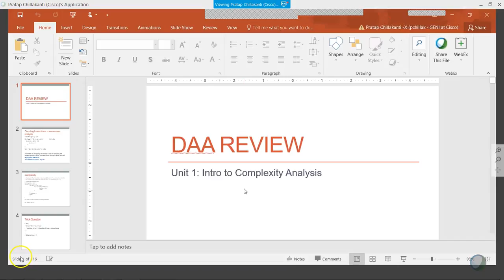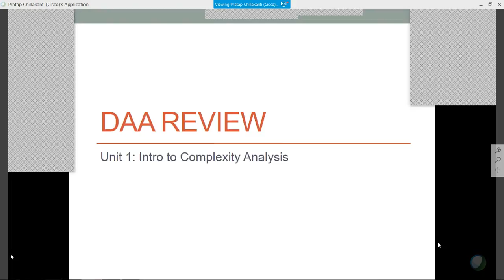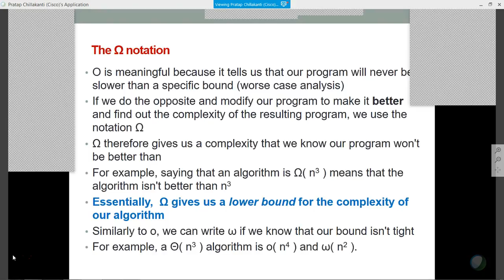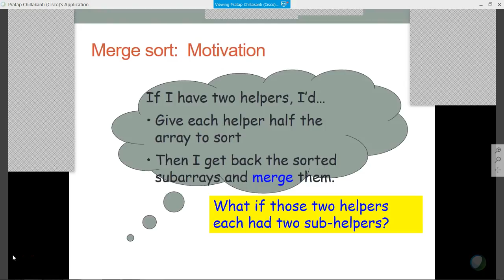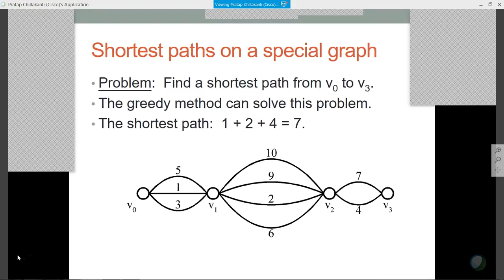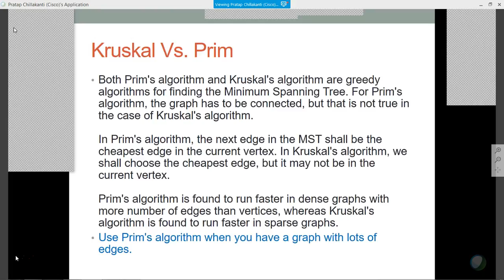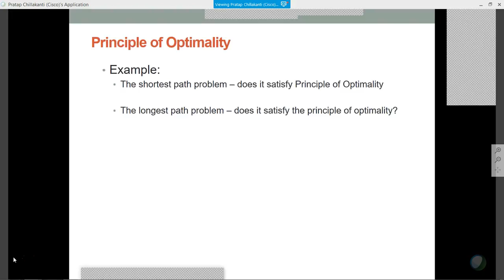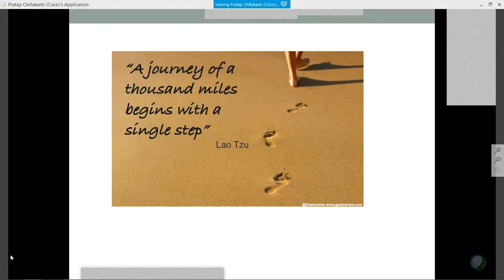JNTUK MOOCS DAA 17 03 2017